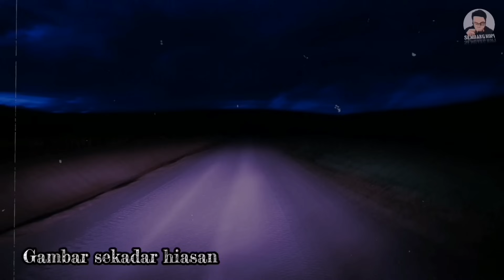Kisah Seram | Wanita misteri dalam kereta abang & Gangguan ketika Guru mengajar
Assalamulaikum dan selamat sejahtera kepada semua.

Kisah Di Dalam video kali ini:-
1.Siapa Yang Ketiga(Dewi).
2.Kelibat Misteri Di Kubur Cina(Zarifah).
3.Gangguan Ketika Guru Mengajar(Salwa).
4.Penampakan Kanak-kanak Misteri(Daud).

Deskripsi:

"Ketika cikgu Salwa, seorang guru, sedang mengajar mata pelajaran bahasa english secara dalam talian, anak muridnya ternampak di skrin komputer mereka penampakan bayangan seorang wanita berambut panjang sedang melintasi di belakang cikgu Salwa. Bayangan itu melayang perlahan menyebabkan ketegangan di kalangan pelajarnya. Setelah gangguan tersebut, Cikgu Salwa mengetahui bahawa ada sesuatu yang berada di dalam rumah bersama dengannya pada ketika itu, gangguan ini meninggalkan kesan seram yang mendalam kepada cikgu Salwa.

Apakah yang menyebabkan gangguan ini berlaku?

Di dalam segmen 'Kisah Seram kita' saya akan kongsikan pengalaman seram yang di alami oleh rakan-rakan yang berkongsi melalui email & telegram.

Anda ada pengalaman seram, video atau gambar seram yang tidak sengaja dirakam?

Jika ada kelemahan didalam video saya, saya hargai sangat kalau anda dapat tinggalkan di ruangan komen supaya saya dapat memperbaiki untuk video yang akan datang..

Terima kasih kerana support channel saya